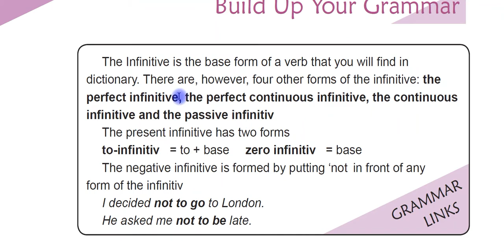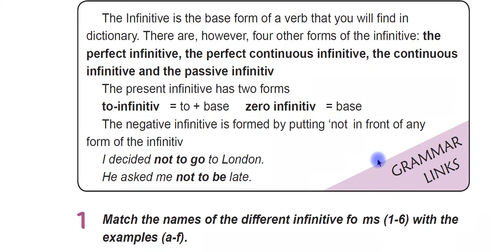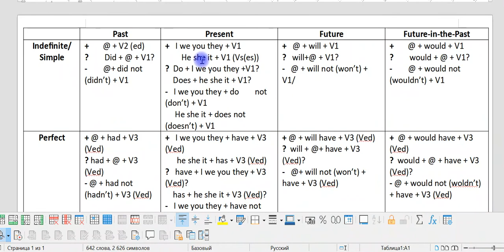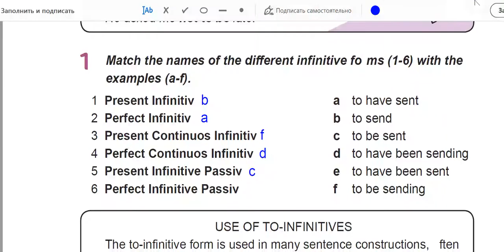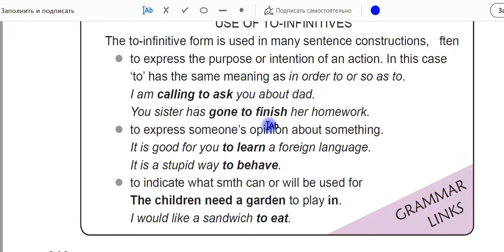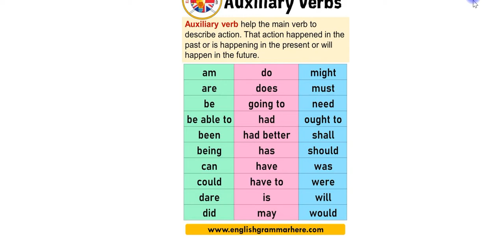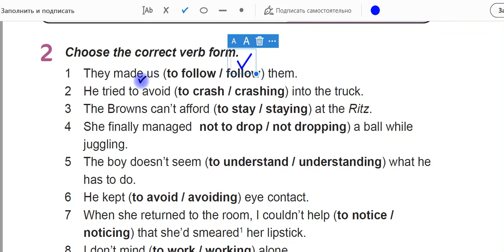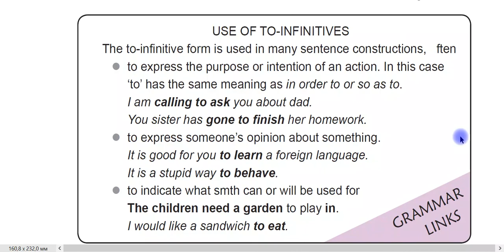Карпюк 😀 11 клас 📗 ст. 210 - 211